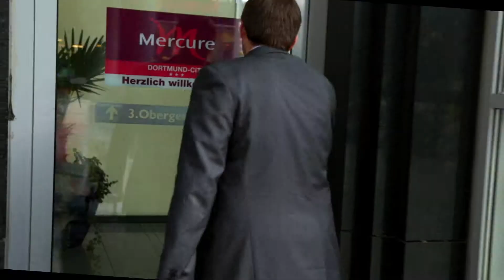Hotel Mercure Dortmund City | GERMANY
Kampstraße 35-37
44137 DORTMUND - GERMANY
Téléphone : (+49)231/58970 - Télécopie : (+49)231/5897222